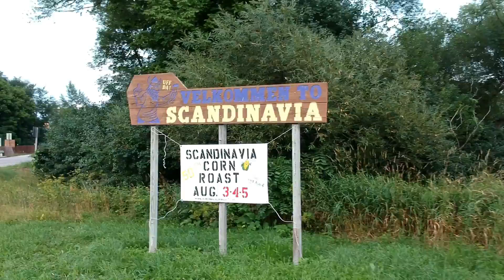Scandinavia Corn Roast 2018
Aerial footage of the 2018 Scandinavia Corn Roast in Scandinavia Wisconsin.